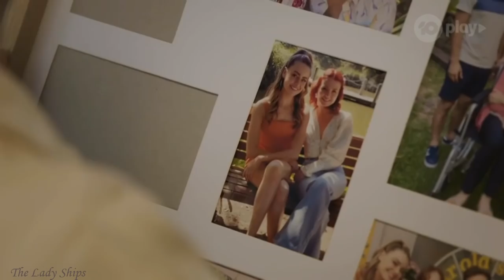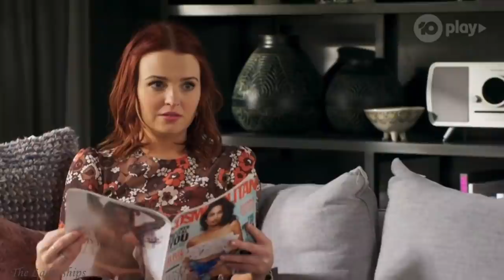CHLOE & NICOLETTE - Their Story Part 23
Aaron tells Nicolette that Chloe has feelings for her.

If you enjoyed the video and fancy buying me a coffee then here you go :)

I claim no ownership of any music, artwork, audio, clips, or videos used.

Only the editing/compiling is mine.